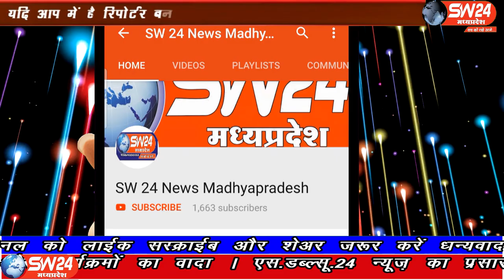SW 24 News Madhyapradesh#depalpur#07.05.2020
sw sw24news sw24newsmadhyapradesh livenews news24देपालपुर में स्थानीय प्रशासन, खाद्य सुरक्षा विभाग, नगर परिषद ने नगर के संदीप किराना स्टोर पर शिकायत के बाद दबिश दी हैं।
देपालपुर से विशाल चांदना की रिपोर्ट